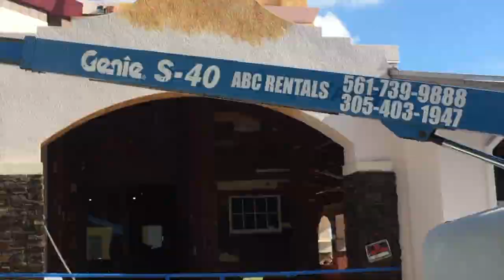Exterior Faux Painting a new Restaurant before Grand Opening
Faux painted exterior walls of new Tijuana Taxi Co. in Deerfield Beach.